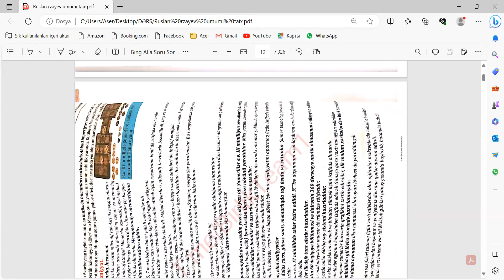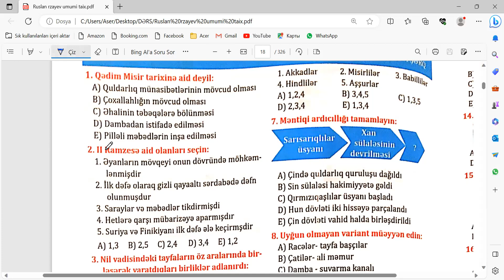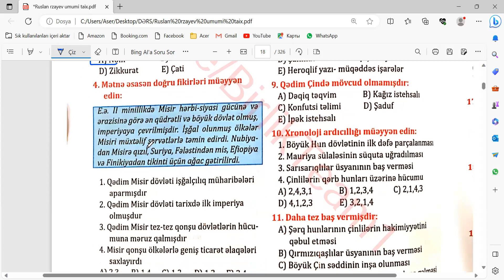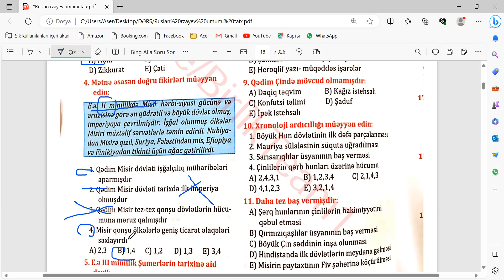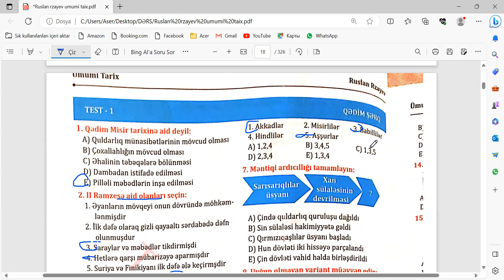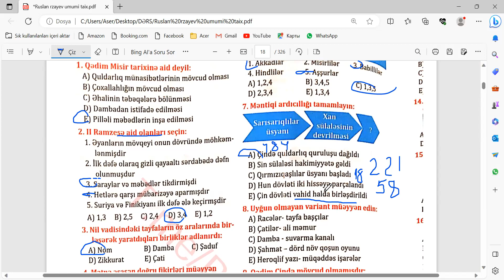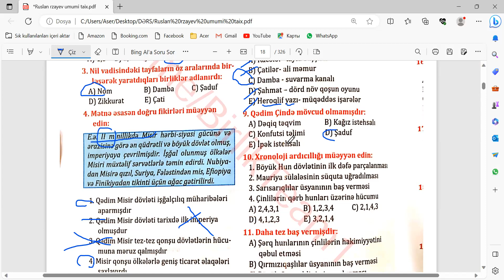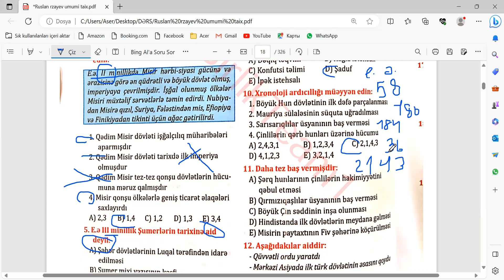QƏDİM ŞƏRQ RUSLAN RZAYEV 10 SUAL İZAHI